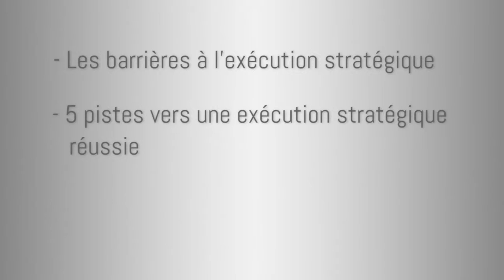Comment améliorer l'exécution stratégique dans votre entreprise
Une invitation de Éric Boucher pour assister a une webdiffusion ayant pour sujet COMMENT AMÉLIORER VOTRE EXÉCUTION STRATÉGIQUE DANS VOTRE ENTREPRISE. Lors de cette présentation Éric Boucher exposera, étape par étape, tout ce que vous devez savoir pour exécuter l’implantation de votre plan stratégique et atteindre vos objectifs d’affaires plus facilement, plus rapidement et de manière harmonieuse au sein de votre entreprise.

Vous découvrirez  entre autres choses :

QUELLES SONT LES BARRIÈRES À L’EXÉCUTION STRATÉGIQUE
5 PISTES VOUS GUIDANT VERS UNE EXÉCUTION STRATÉGIQUE RÉUSSIE
Et finalement 6 MOYENS POUR AMÉLIORER L'EXÉCUTION STRATÉGIQUE DANS VOTRE ENTREPRISE..